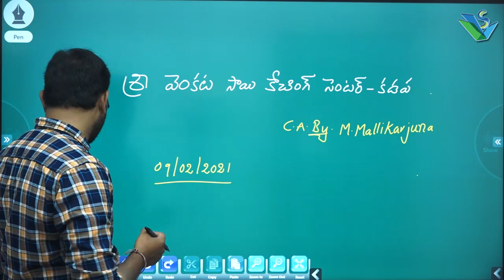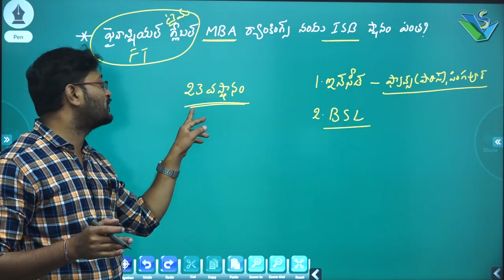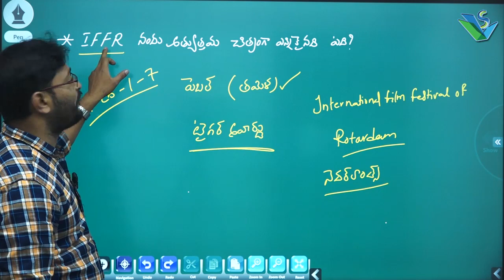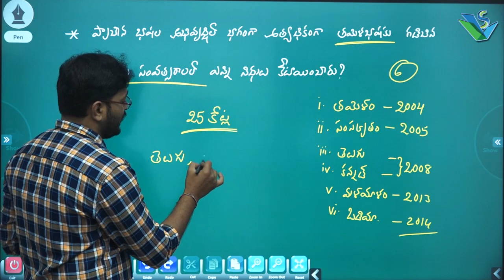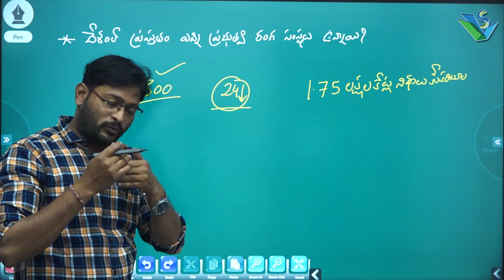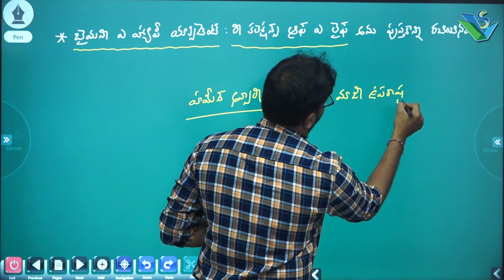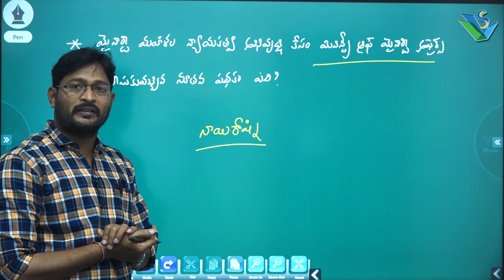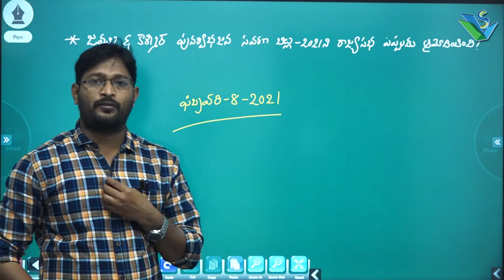09 February 2021 Current Affairs | Current Affairs in Telugu | Daily Current Affairs